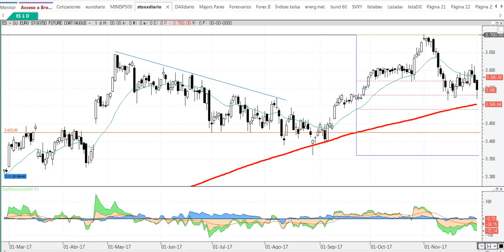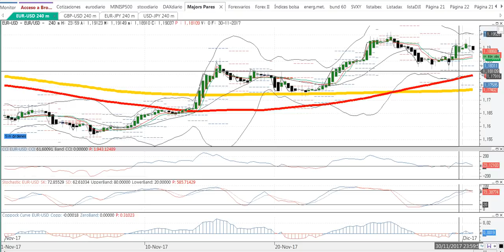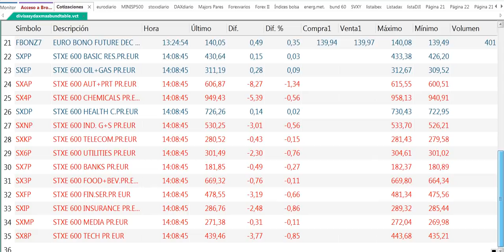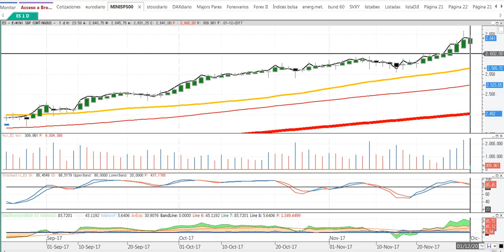Crónica de media sesión del 1 12 2017 por Cárpatos. serenitymarkets